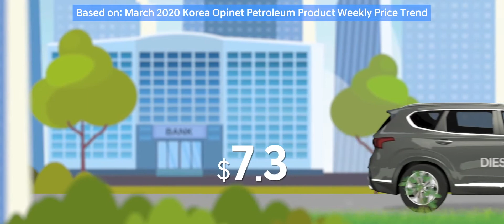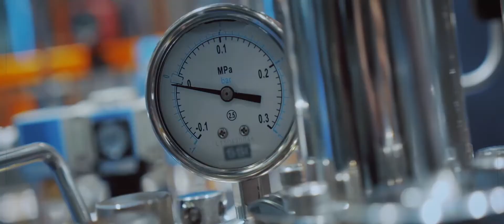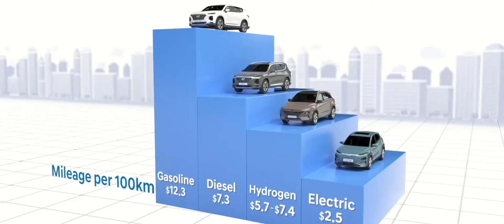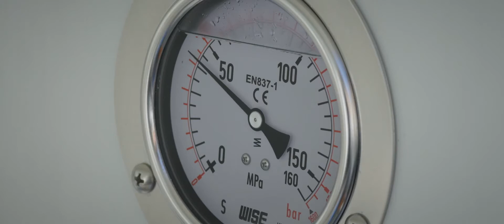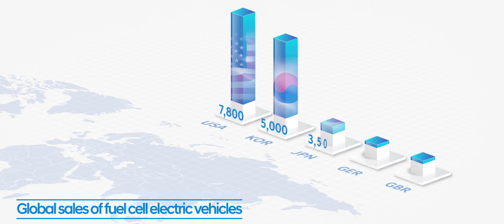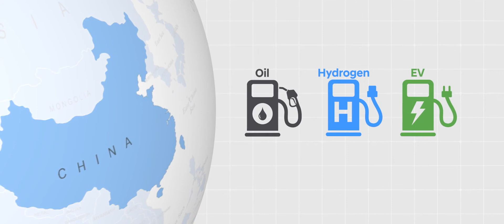¿Son económicos los vehículos eléctricos con celdas de combustible? | Hyundai Motor México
Elegir un auto nuevo no es una tarea sencilla. Se deben tomar en cuenta muchos factores que van de lo estético a lo funcional. Esto se vuelve más complicado al considerar las variables económicas con respecto a su rendimiento. ¿En verdad vale la pena invertir en un vehículo impulsado por hidrógeno? En este episodio analizaremos las ventajas y desventajas de estos vehículos, cuál es el plan mundial para el futuro del hidrógeno y por qué es una decisión inteligente.